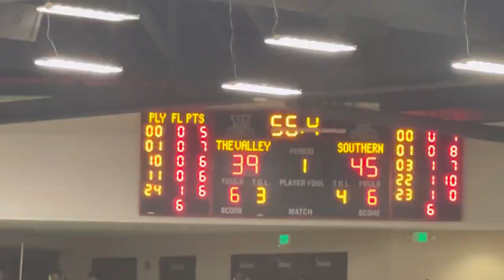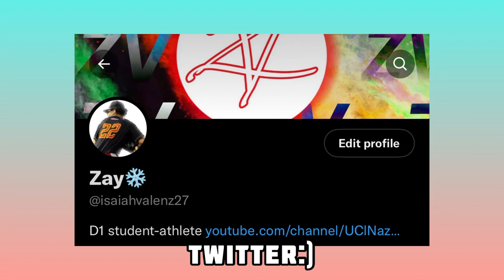College Vlog| MVSU vs. Southern Basketball🏀 (HBCU experience)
Social media!!!

Music!!!

Intro- Mackkevy -ig- mackkevy

Background- _williej_

Outro- Brazil -ig- donjhelotharomeo